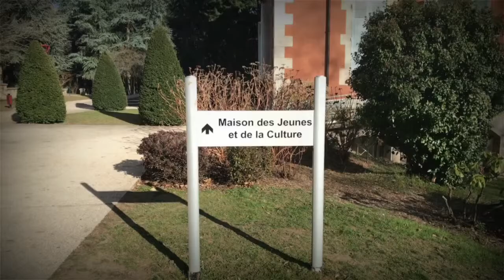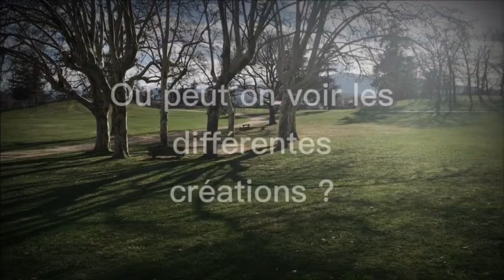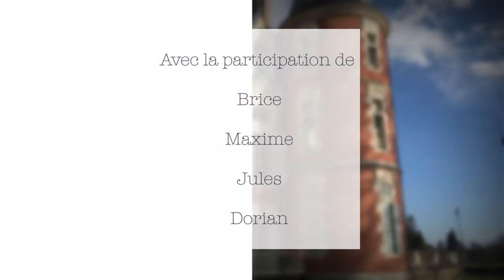A la découverte de Media Pop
Notre équipe de webreporters est partie à la rencontre de Media Pop, studio de production média participatif à Annonay.